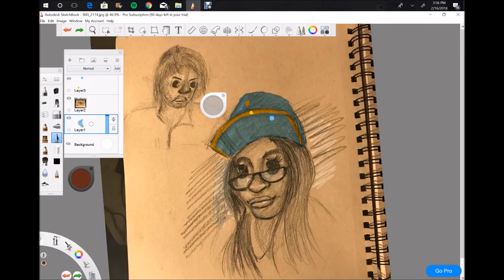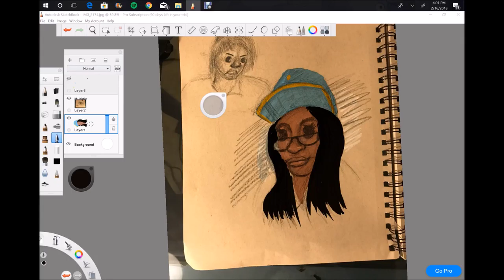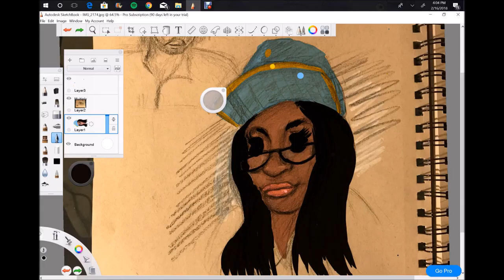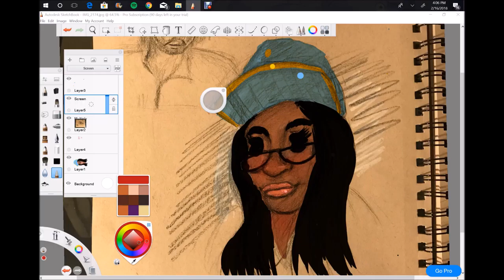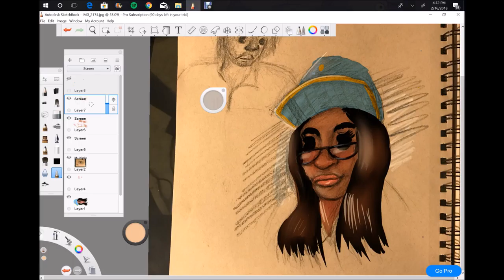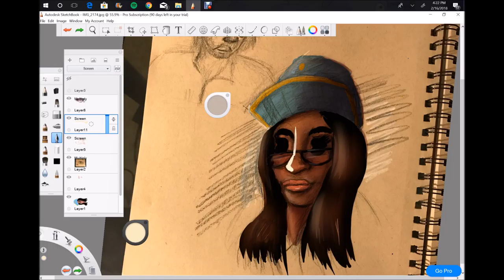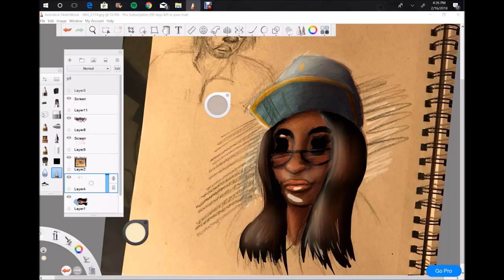DREW MY FRIEND WHITNEY |Traditional To Digital |Autodesk Sketchbook Pro